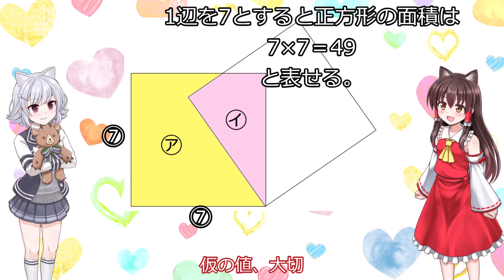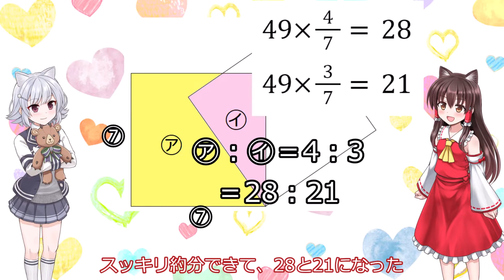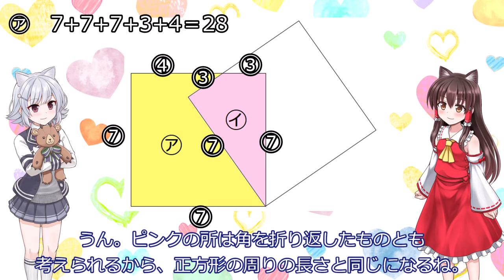【算数の良問】合同な正方形を重ねた時の、面積の比と周りの長さの比【ゆっくり解説】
六花&霊夢と一緒に算数の勉強をしよう！中学受験生向けのちょっぴり難しくて面白い良問をゆっくり解説！

今回のお題：
図は2つの合同な正方形が重なったものです。㋐（黄色）の図形と㋑（ピンク）の図形の面積比が4：3のときの、㋐の図形の周の長さと㋑の図形の周の長さの比を求めなさい。

問題引用：
青山学院中等部　2021年度入試過去問（一部改変）